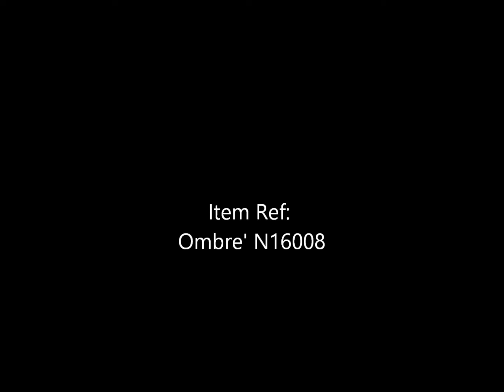N°16 Charcoal Ombre'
No.16UAE - Bisht/Abaya for Women-  Designer bisht/Abaya  - Limited Edition Luxury Bisht/Abaya for women